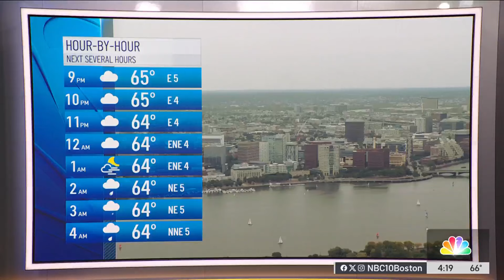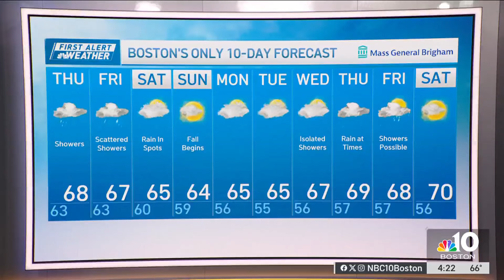Fall in Mass.: Is it time to break out the sweaters?